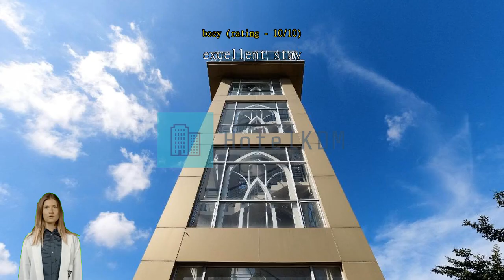Review Sahid Vanilla Nagoya Batam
Experience Comfort and Convenience at Vanilla Hotel Batam

Welcome to Vanilla Hotel Batam, a charming 3-star hotel located in the heart of Batam Island, Indonesia. With its convenient location and excellent amenities, Vanilla Hotel Batam offers a comfortable and memorable stay for both business and leisure travelers.

Built in 2016, Vanilla Hotel Batam features a modern and stylish design, providing a contemporary ambiance that is both inviting and relaxing. With a total of 94 well-appointed rooms, this hotel offers a range of accommodation options to suit every guest's needs.

Check-in at Vanilla Hotel Batam begins at 2:00 PM, allowing ample time for guests to settle in and start their Batam adventure. The friendly and attentive hotel staff will ensure a smooth and hassle-free check-in process, making you feel welcome from the moment you arrive.

When it's time to check-out, guests have until 12:00 PM to enjoy their final moments at Vanilla Hotel Batam. Whether you're heading back home or continuing your journey, the late check-out time gives you the flexibility to relax and prepare at your own pace.

Families with children will appreciate Vanilla Hotel Batam's child policy. Children between the ages of 0 to 0 can stay free of charge, making it an ideal choice for a family getaway. The hotel's warm and welcoming atmosphere ensures that everyone, from the youngest to the oldest, feels comfortable and well taken care of.

Experience the perfect blend of comfort and convenience at Vanilla Hotel Batam. Book your stay today and discover all that Batam Island has to offer.

Endless Entertainment at Vanilla Hotel Batam

Vanilla Hotel Batam is not just a place to stay, but a destination where entertainment knows no bounds. With an array of entertainment facilities, this hotel promises to keep guests engaged and entertained throughout their stay.

Step into the vibrant world of Vanilla Hotel Batam and discover a plethora of entertainment options. Indulge in a shopping spree at the on-site shops, where you can find a variety of souvenirs and gifts to take back home. Unwind and socialize at the stylish bar, where you can sip on refreshing cocktails and enjoy the lively ambiance. For those seeking relaxation, the spa offers a tranquil oasis to rejuvenate your mind, body, and soul.

The shared lounge/TV area is the perfect spot to gather with friends or fellow travelers and catch up on the latest news or watch your favorite shows. Get ready to unleash your inner superstar at the hotel's karaoke lounge, where you can sing your heart out and create unforgettable memories. Additionally, the gift/souvenir shop allows you to bring a piece of Vanilla Hotel Batam with you, ensuring lasting memories of your stay.

At Vanilla Hotel Batam, entertainment is taken to a whole new level. Whether you're seeking relaxation, socializing, or an adventure, this hotel has it all. Come and experience the endless entertainment options that Vanilla Hotel Batam has to offer.

Convenience at Your Fingertips: Vanilla Hotel Batam's Top-Notch Facilities

Vanilla Hotel Batam offers a wide range of convenience facilities that cater to the needs of every guest. With 24-hour room service, you can enjoy delicious meals and snacks at any time of the day or night, ensuring that you never go hungry during your stay. The hotel also provides laundry service, making it easy for you to keep your clothes fresh and clean throughout your trip.

For added convenience, Vanilla Hotel Batam offers safety deposit boxes to keep your valuables secure, and a helpful concierge service to assist you with any requests or inquiries you may have.

Additionally, the hotel features a designated smoking area for guests who smoke, ensuring a comfortable environment for everyone. Free Wi-Fi is available in all rooms, allowing you to browse the internet or stream your favorite shows from the comfort of your own space. Other convenient amenities include dry cleaning services, express check-in/check-out, and luggage storage.

To make your stay even more hassle-free, Vanilla Hotel Batam also has a convenience store on-site, where you can find a variety of essentials and snacks. Daily housekeeping ensures that your room is always tidy and welcoming. With these top-notch convenience facilities, Vanilla Hotel Batam aims to provide a seamless and enjoyable stay for every guest.

Convenient Transport Facilities at Vanilla Hotel Batam

Vanilla Hotel Batam offers a range of transport facilities to ensure a hassle-free and convenient stay for its guests. The hotel provides airport transfer services, making it easy for travelers to reach the hotel upon arrival in Batam Island.